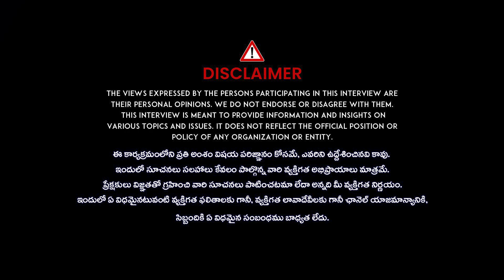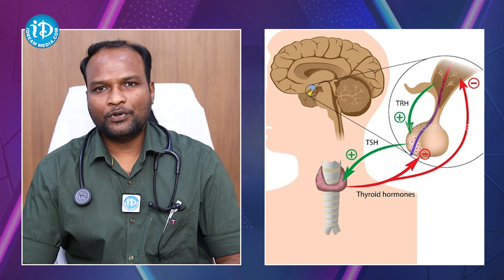థైరాయిడ్ ఎందుకు వస్తుంది..? | Thyroid Symptoms Causes types and Prevention